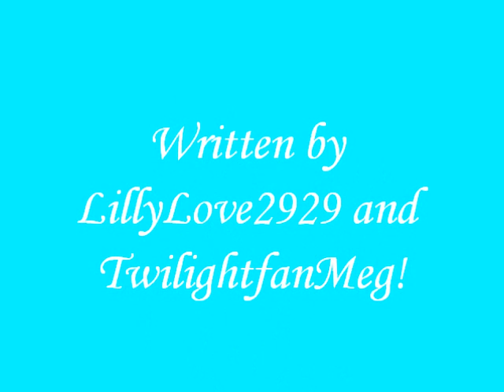My CRAZY Life (collab with LillyLove2929) ep. 4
~Logan's POV~
How could they think that Stephanie wasn't my type?! I mean, seriously...
We arrived at the amusement park, and us four boys spotted the ride we wanted to ride the most... the Tunnel of Love.
"Hey, what do you guys want to ride?" I asked, casually.
"Oh, you know, that ride." Kendall said, just as casually.
We all obviously didn't want the girls to know about our plans... at least not yet.
"Oooh-kay?" Megan and Stephanie said in unison, giving us looks.
"What do you want to ride first?" James asked Meg, putting his arm on her shoulder.
She blushed, but looked away, trying not to look at him. "Um... the Log Jammer?"
"Sounds like fun," I smiled. "I call Meg as my partner!"
'Dude, not cool!' James mouthed.
"Uh... sure." She shrugged.
"Well, I'm riding with Jo." Stephanie said.
"And I call Kendall!" James shouted.
"Well, it looks like I'm with Carlos!" Nicky exclaimed, cheerfully.
~Stephanie's POV~
It was pretty hilarious to see Logan and James compete over Megan.
Joanna and I sat behind Meg and Logan. It was very hilarious to hear their conversation.
"You know, if you get scared, you can always hold onto me." Logan smiled.
"Why would I be scared? It's the log jammer. You go up a hill, it drops you, and then it's over." Meg's eyebrow rose.
"Oh... right..." Logan looked away, embarrassed.
The guys let us pick out most of the rides we went on, except for a few. Carlos insisted on making us ride the craziest roller coaster he could find, and Logan picked another two-person ride so he could sit with Megan again.
James didn't seem too happy about that.
"Then Stephanie, I'm riding with you." James grabbed my arm and pulled me into the seat behind them.
"Geez, what's wrong with you?" I demanded, giving him my signature glare.
"Logan knows I like Megan, but he likes her too and keeps distracting her away from me!" He pouted.
Wow... awkward.
"Then just ask her to ride with you next time." I said. "Really, it's not that hard."
~Megan's POV~
The park was getting close to closing, and we had about enough time to ride one more ride.
"So... what do we want to ride now?" Nicky asked.
"You guys get to choose." Joanna added. "We got to pick basically everything else."
"Glad you told us that." Kendall smiled, mischievously.
"Oh, this can't be good." I breathed.
"We know exactly what we want to ride." Carlos grinned.
"And you have to ride with us. No matter what." Logan added.
"Then just tell us what it is!" All four of us yelled.
"The Tunnel of Love." James stated.

Haha, I just had to stop it here! ;)
I want to see what LillyLove2929 writes about when they are on the ride!
I hope ya guys like this story!